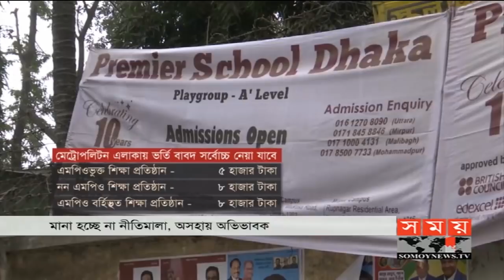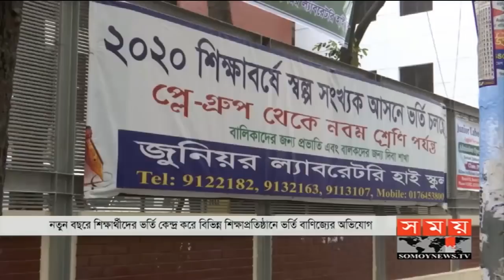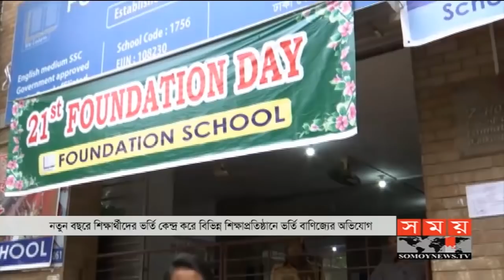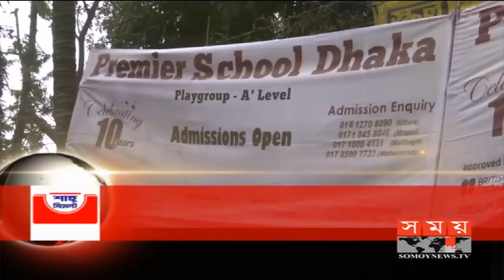সময় সংবাদ | দুপুর ১২টা | ২২ ডিসেম্বর ২০১৯ | Somoy tv bulletin 12pm | Latest Bangladesh News